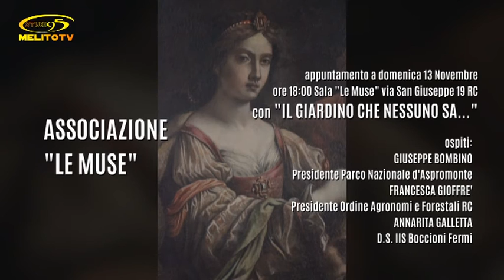Reggio Calabria - ASS. LE MUSE "SE COMUICANDO POTESSI"